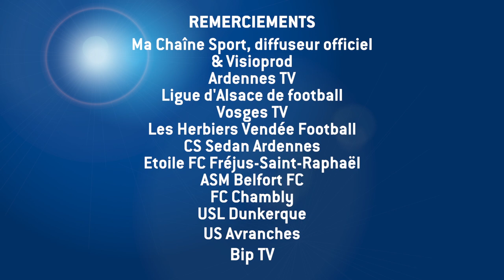Le Top Arrêts de la 6e journée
Découvrez les cinq plus beaux arrêts réalisés par les gardiens du Championnat National au cours de la 6e journée. Simon Pontdemé (FC Chambly), Alexandre Oukidja (RC Strasbourg), Anthony Beuve (US Avranches), Gaëtan Deneuve (EFC Fréjus Saint-Raphaël) et Régis Gurtner (Amiens SC) se sont illustrés.